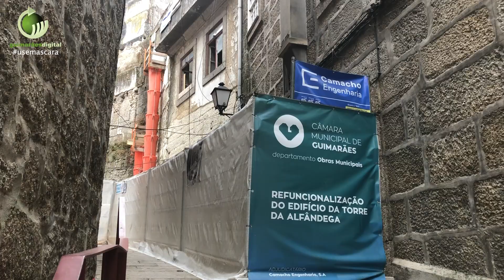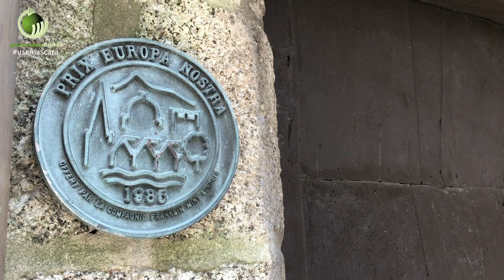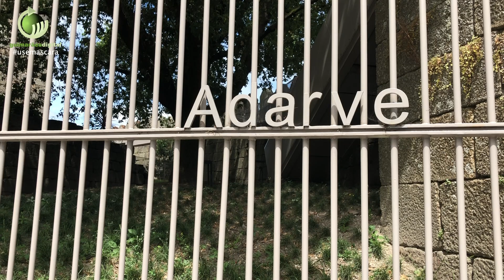Requalificação da antiga Torre da Alfândega está a resgatar arquitectura militar em Guimarães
| A requalificação da antiga Torre de Alfândega que ostenta a inscrição "Aqui nasceu Portugal", está a permitir uma nova leitura do edifício, século após século adaptado a usos e funções, ao sabor das necessidades e das vontades dos seus proprietários e inquilinos.
As demolições das estruturas alheias à arquitectura militar estão a decorrer, proporcionando um diagnóstico e auscultação do edifício onde será criado um núcleo interpretativo e um novo miradouro sobre a Cidade, complementado com um outro espaço no imóvel emblemático existente na Rua Egas Moniz.
Um ano após a abertura ao público do adarve, conquistou-se uma nova experiência de uso do património, numa intimidade com a muralha que há seculos ergueram em defesa de Guimarães.
No próximo ano, se não surgirem imprevistos, a entrada na Torre da Alfândega tornará ainda mais enriquecedora essa viagem pela herança presente nas pedras que sustentam a história de Guimarães.